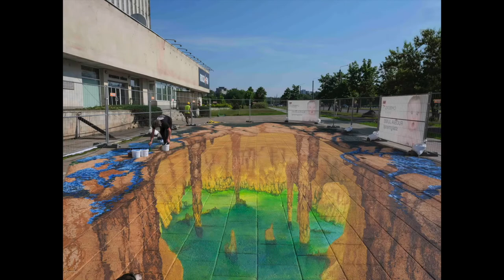Omberg group‘s gift to Vilnius: amazing 3D illusion by Edgar Mueller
„Love&fear“ by a world-famous street artist Edgar Mueller in Vilnius, Lithuania. Unique 3D illusion embodies Lithuania‘s love for it‘s young independence and the fear of losing it fueled by the ongoing war in Ukraine.

The painting was gifted to the city of Vilnius by a local real estate developer „Omberg group“ and has an official record in Lithuania.